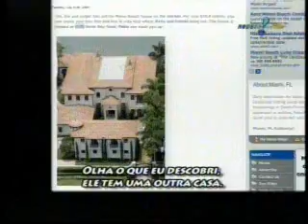Pânico Na TV 09/05/2010 - O Impostor procurando Ricky Martin Parte 2